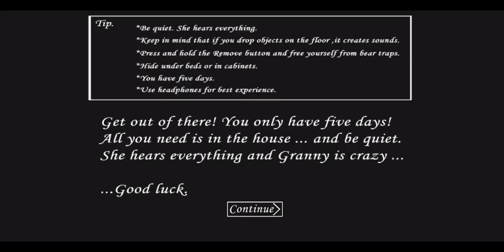Dadi aur dada ka Sach pata chal gaya🤣